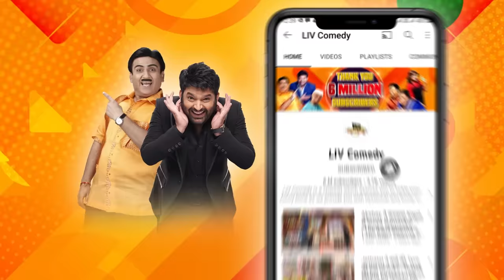Kapil ने पूरी की Sudesh की 'आखिरी इच्छा!' | The Kapil Sharma Show | Giggly Time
Sudesh Lehari thanks to Kapil for meeting with guests. He talks about bollywood songs. He entertains the guests with his funny act. After that Sapna comes to the show. They both interact with the guests and make them laugh.